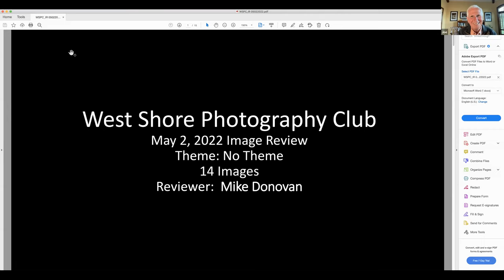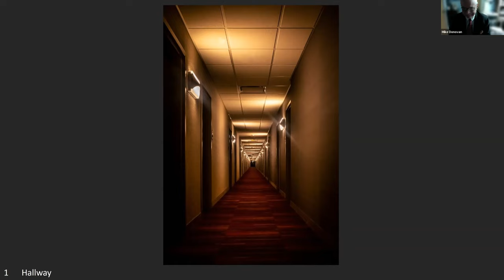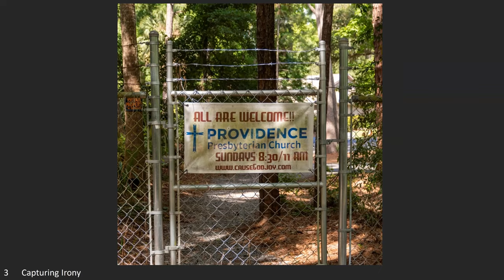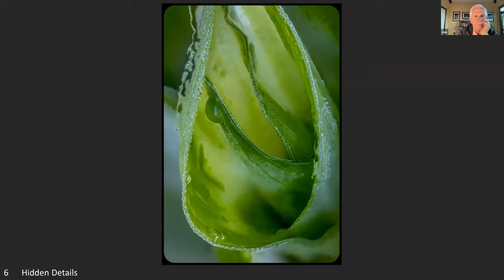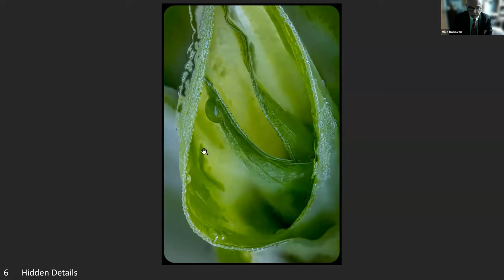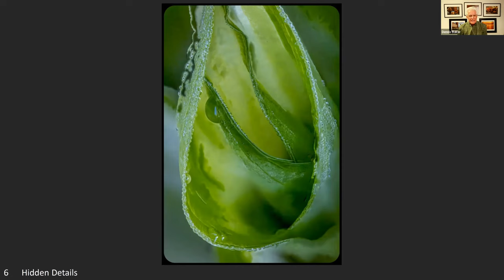Image Review; May 2, 2022; Mike Donovan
Mike Donovan reviewed 14 images.  There was no theme